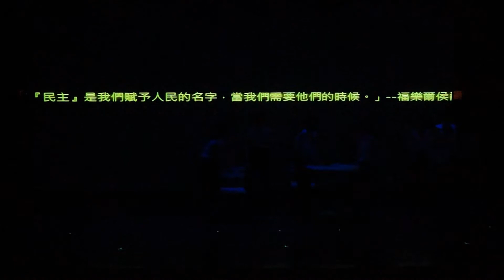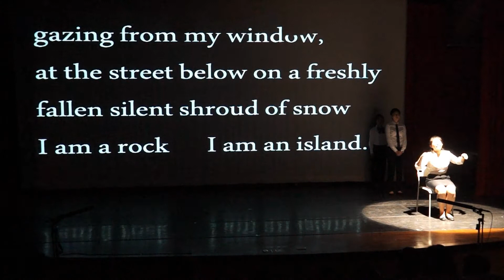表演 | 表演工作坊 亂民全講 - 清華大學(學生版本)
台聯大駐校藝術家系列- 表演工作坊
表坊老師帶領清大學生再現經典舞台劇-亂民全講

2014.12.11